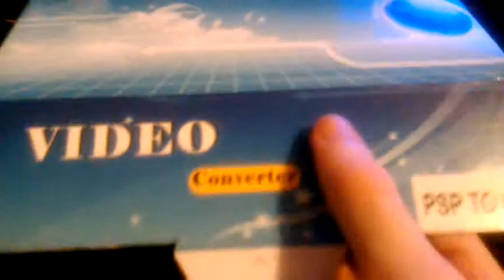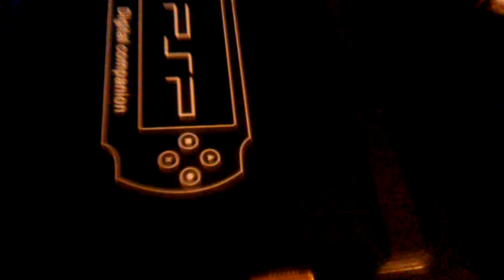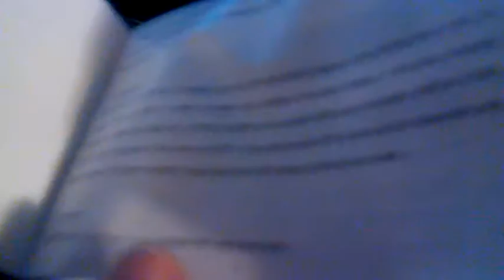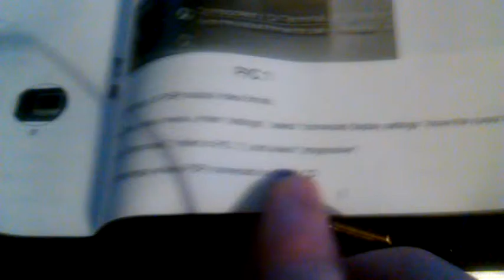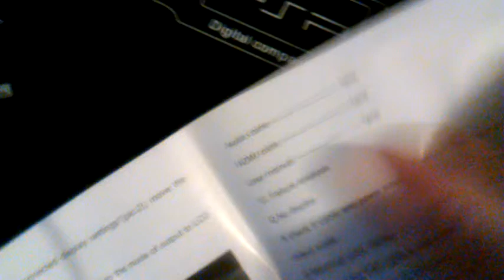Unboxing PSP to HDMI